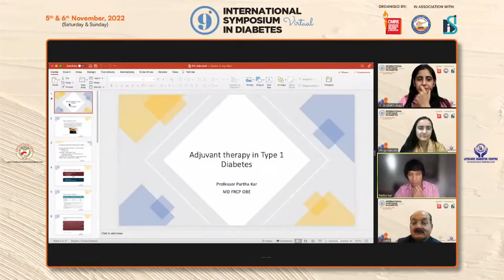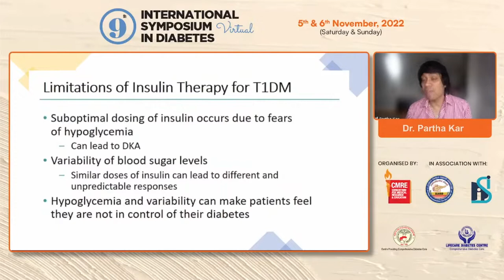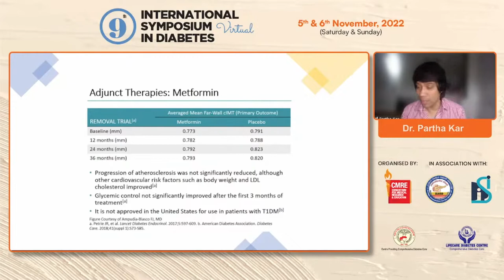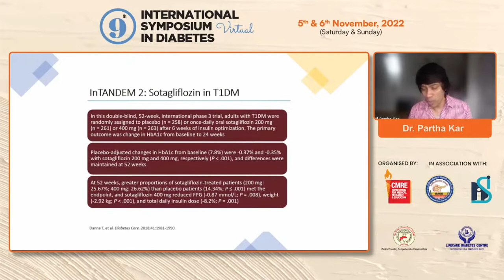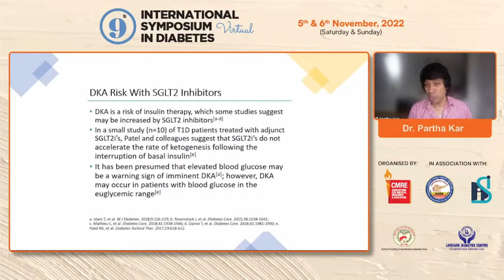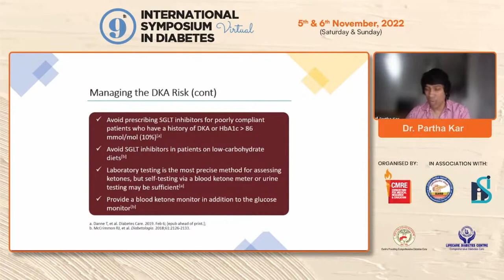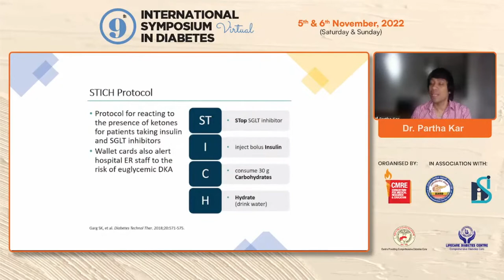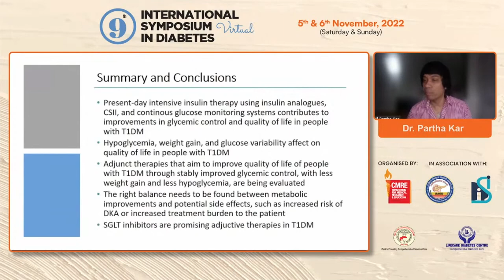Dr Partha Kar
Adjuvant Therapies in T1DM